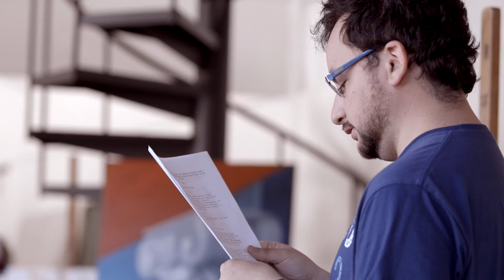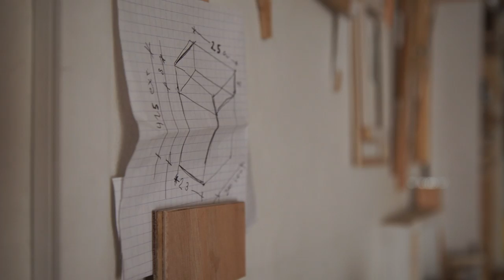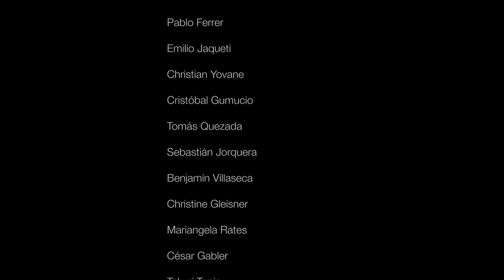Tesitura Académica - Ignacio Gumucio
Dirección y Guión por Ignacio Gumucio

Elenco: Pablo Ferrer, Emilio Jaqueti, Christian Yovane, Cristóbal Gumucio, Tomás Quezada, Sebastián Jorquera, Benjamín Villaseca, Christine Gleisner, Mariangela Rates, César Gabler, Takuri Tapia, Francisco Morales, Ignacio Gumucio, Víctor Pavez, Francisco Araya, Benjamín Araya.

Producción por EL OTRO
Producción Ejecutiva por Luis Miguel Méndez
Dirección de Fotografía por Claudio Labrín
Edición por Claudio Labrín
Música y Sonido por Public!
Cámara por Claudio Labrín y Emilio Jaqueti
Drone por Gonzalo Pavez

Proyecto Financiado por FONDART Convocatoria 2014

Consejo Nacional de la Cultura y las Artes
Fondo Nacional de Desarrollo Cultural y las Artes
FONDART

abril 2016